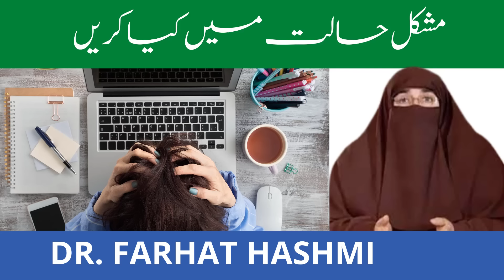Mushkil Halat Mein Kya Karen Dr Farhat Hashmi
Word By Word FM Series - Taleem Ul Quran

100 Hadith By Farhat Hashmi